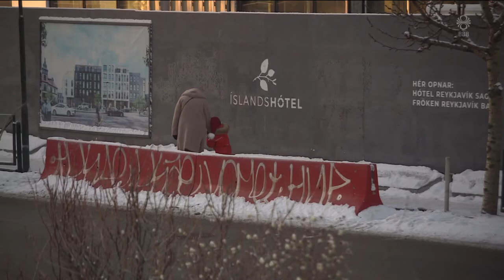Fréttir - 31. des 2021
Fréttir RÚV frá 31. desember 2021 - Efnisyfirlit:
00:01:20 Algert smitmet - 1557 smit
00:03:27 3500 skráðir í PCR-sýnat0ku
00:05:31 Tugir þúsunda flýja gróðurelda í Colorado
00:07:36 Flugeldasalan um áramótin
00:09:55 Ármamótaveðrið
00:11:04 Grunnskólakennarar skrifa undir nýjan kjarasamning
00:11:32 Biðla til fólks að gæta sóttvarna
00:12:54 Verðhækkanir um áramót
00:14:25 „Bílabrenna“ í Þorlákshöfn
00:16:14 Þórólfur Guðnason manneskja ársins
00:18:02 Áramótin gengin í garð í Ástralíu